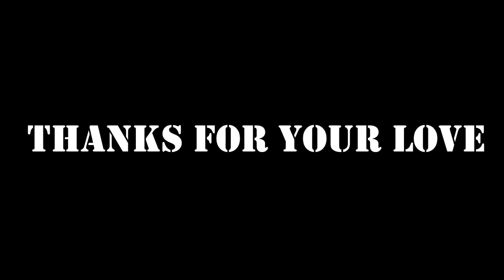Part Of Pakistani Society!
The bitter reality of our society that we don't respect each other. Unfortunately the people in Pakistan are educated enough to know "what is wrong and what is right" but not so knowledgeable to respect others dignity.